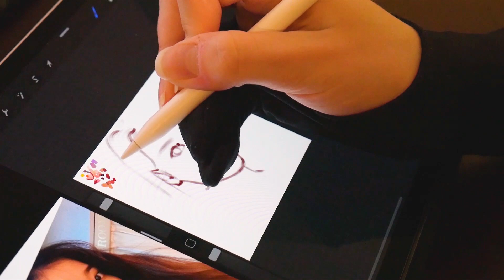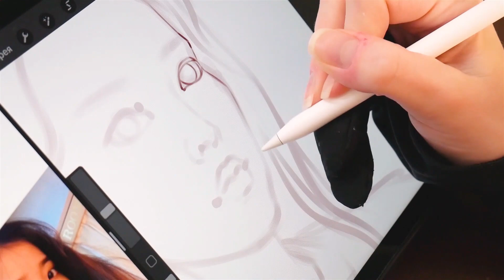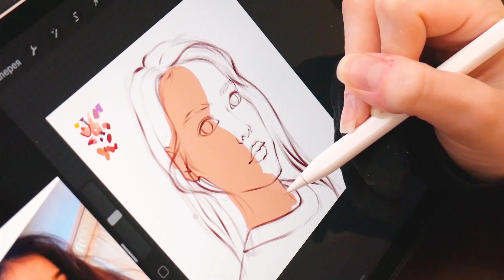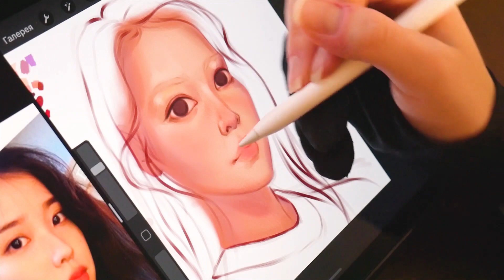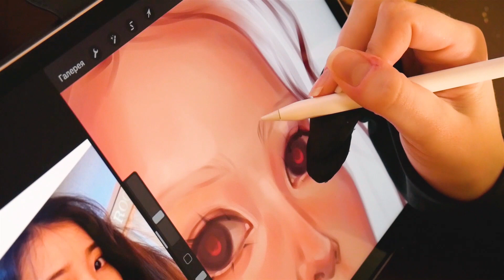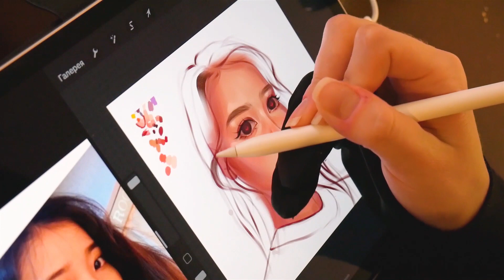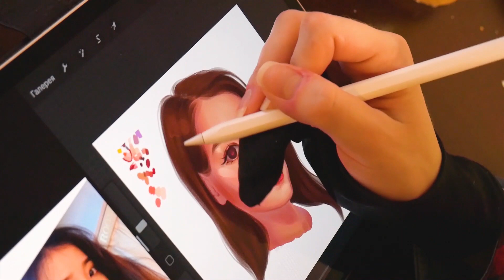ЗАЧЕМ ХУДОЖНИКУ IPAD